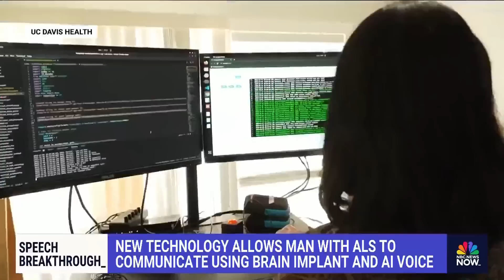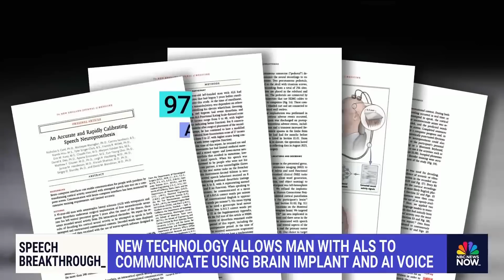New technology allows man with ALS to communicate using brain implant and AI voice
NBC News’ Dr. John Torres reports on new technology that restored the power of speech for one man with ALS. Researchers are working to develop the breakthrough technology and its accuracy.